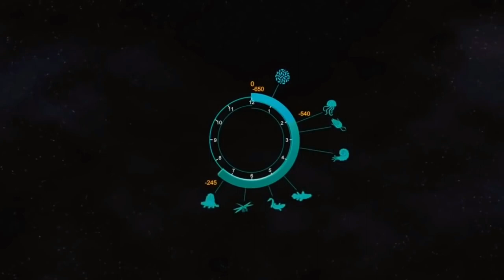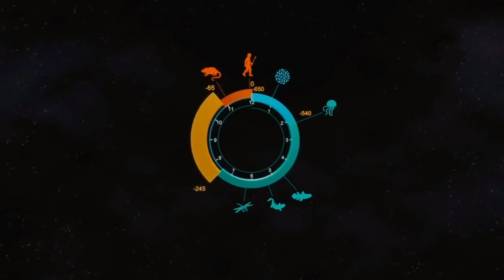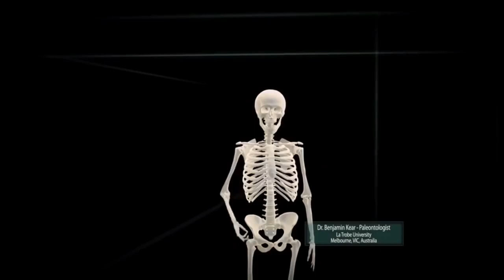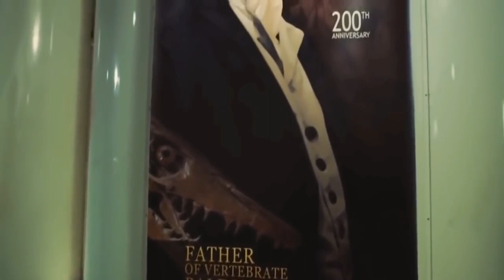DOCUMENTARY OCEAN MONSTER CREATURES | DEEP SEA CREATURES |SEA CREATURE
Million years ago we have monster creatures in our planet. We have monster creatures in under ocean. This video have some documentary  the monster creatures of under ocean.
Do you want to  know about them ?
So let's see what kind of  looks they have & what kind of behaviors they have.